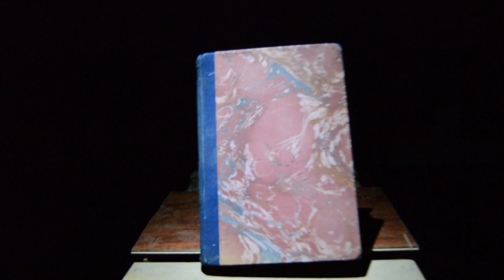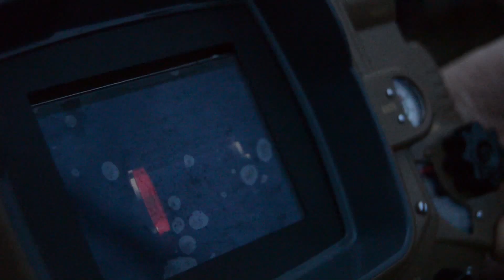Klappjakten avsnitt 24